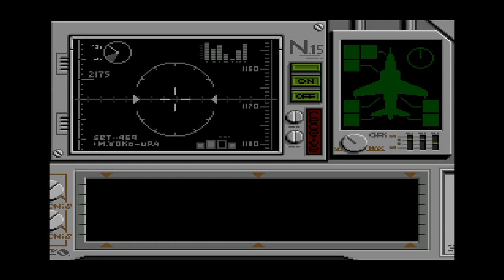Task Force Harrier EX - Sega Genesis (1991)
One thing you should know about me is that I have terrible night eyesight. I really should be wearing glasses at night, but sometimes I just get right into these games with contacts and nonononono.